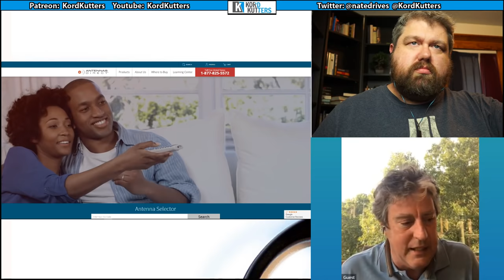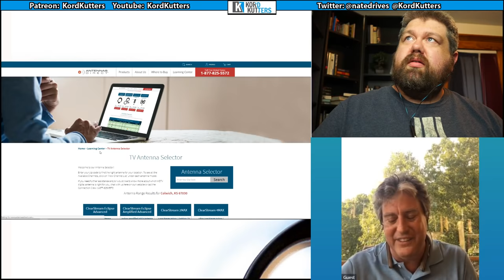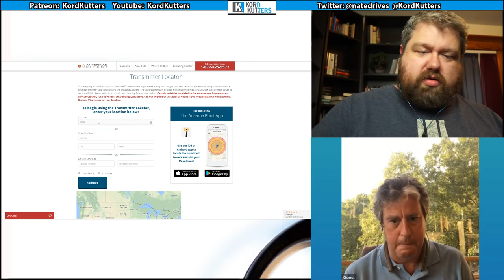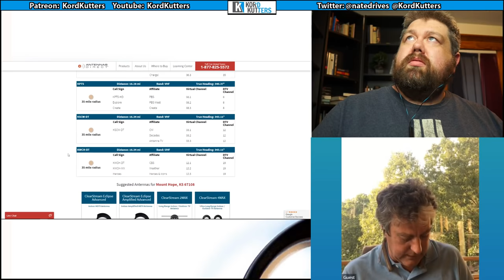A Chat about Free Over the Air TV and the Future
In most countries, like right here in the United States, you can get TV, including almost all the shows you watch, absolutely free. So why don't you? Today Nate will talk with Richard from Antennas Direct about free TV in America, right now and in the future.